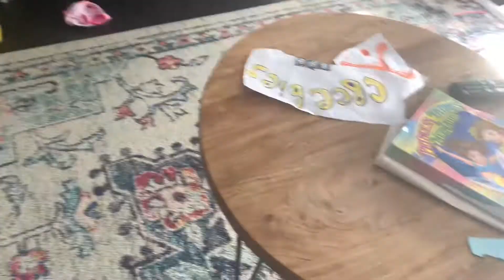Mario’s world new playlists